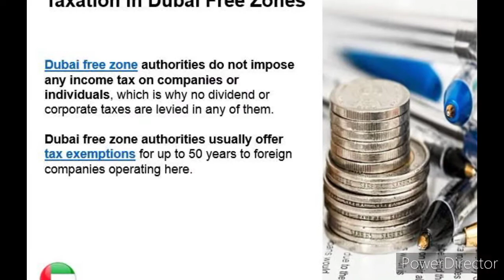दुबई के कुछ रोचक तथ्य ।Some interesting facts of Dubai